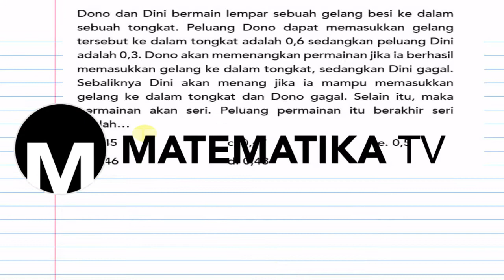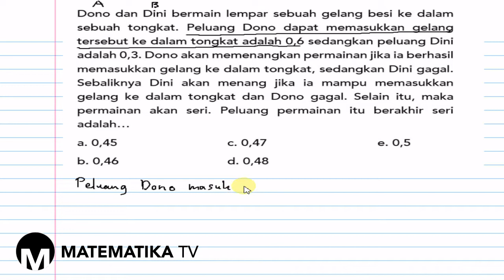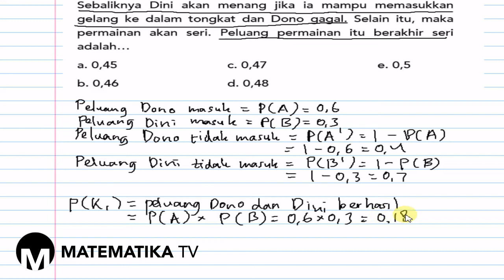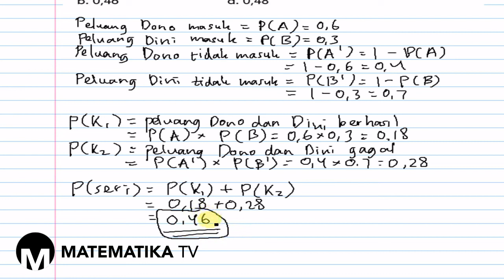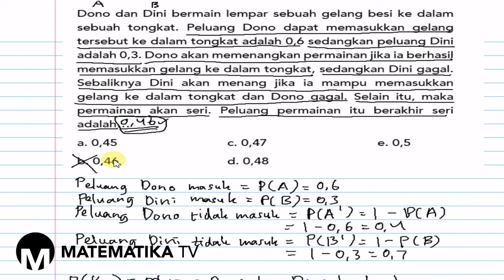[MATEMATIKA TV] PEMBAHASAN SOAL PG PELUANG SUATU KEJADIAN (010)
Pada kesempatan kali ini kita akan membahas soal tentang peluang suatu kejadian.

Materi statistika dan peluang biasanya keluar di ujian nasional tahun-tahun sebelumnya. Akan tetapi tidak menutup kemungkinan soal tentang statistika dan peluang diprediksi akan keluar di Ujian Nasional Matematika tahun 2020 mendatang.

Bagi para siswa & siswi SMA kelas 12 yang akan menghadapi ujian nasional tahun 2020 nanti, video ini wajib banget untuk kalian tonton, karena soal semacam ini akan muncul di ujian nasional matematika SMA tahun 2020. Intinya, kalian tetap harus pelajari kisi-kisi ujian nasional yang ditetapkan oleh pemerintah, serta berlatih soal-soal ujian nasional tahun-tahun sebelumnya.